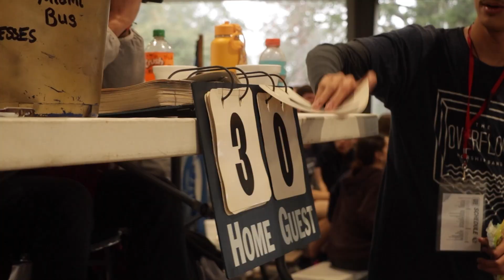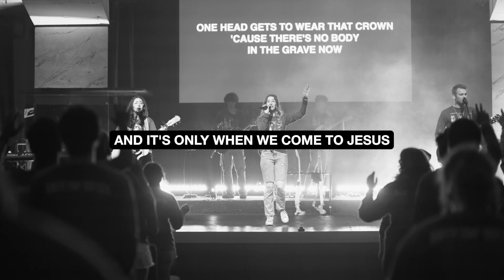Weekend Five | Weekend in Review | Pursuit Camp 2024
Download this video here: wol.to/pc24wir5